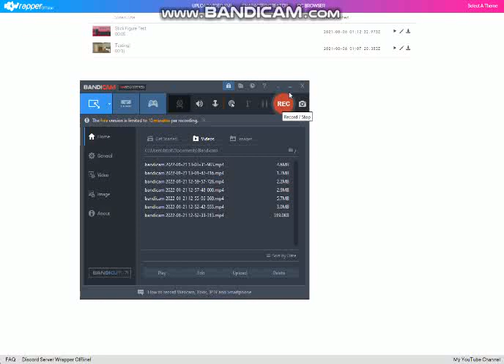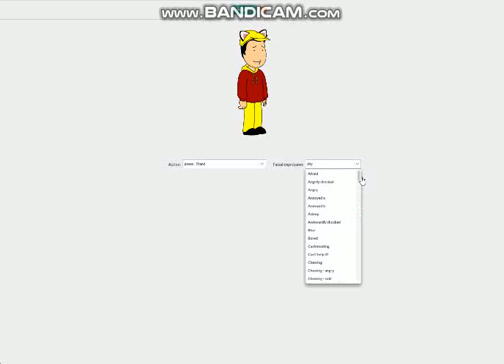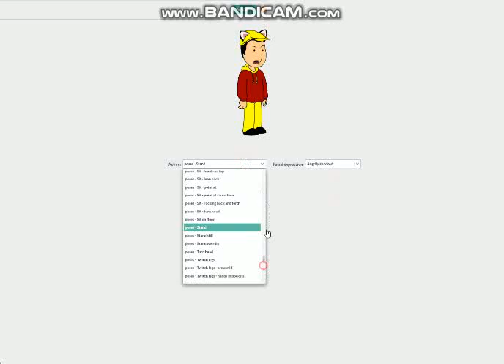How to make my new look for lunar new year on Wrapper Offline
What do you think of my new look everyone?

Created with Bandicam and Wrapper Offline 2.0.0